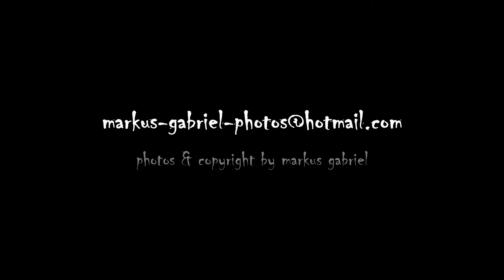"psychedelic story" - Doris Ainedter-Fashion / Photos by Markus Gabriel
Photographer for luxury-real-estates, fashion, etc.

"psychedelic story" - Doris Ainedter-Fashion
Photos & Copyright by Markus Gabriel